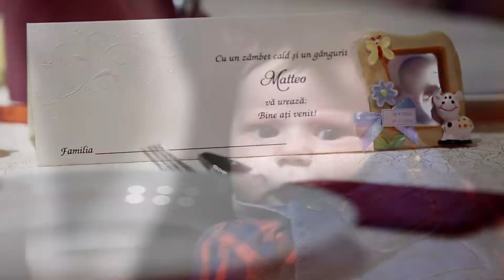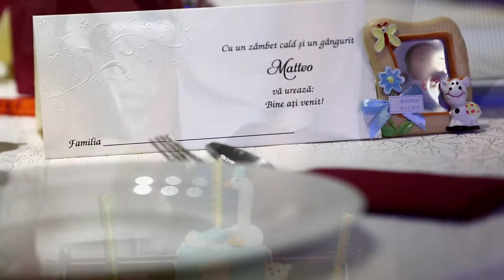INTRO - botez MATTEO